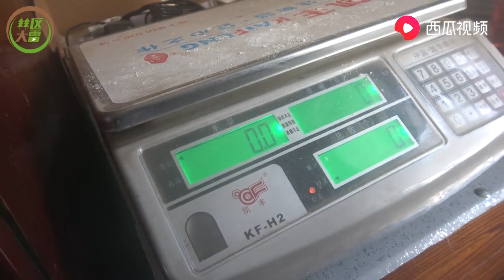今天是特殊的一天，“大姑牌”豆包诞生了，全家人都非常开心